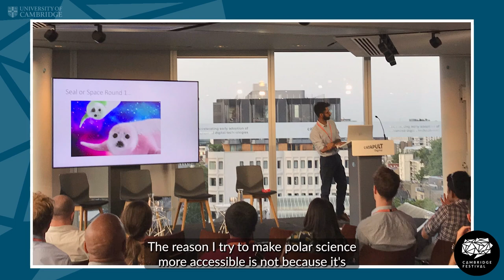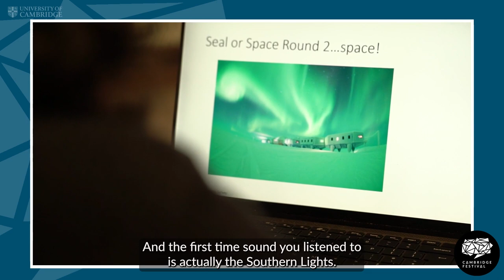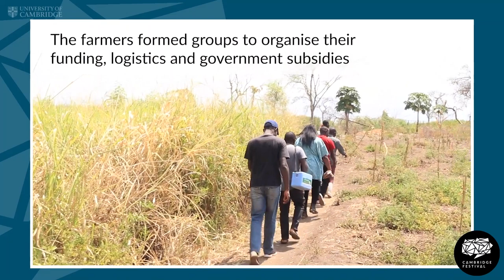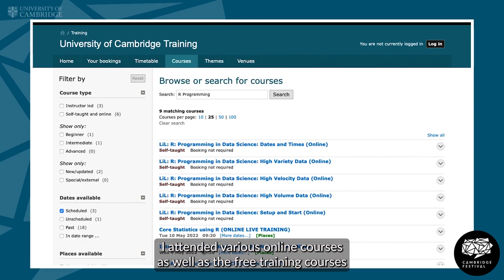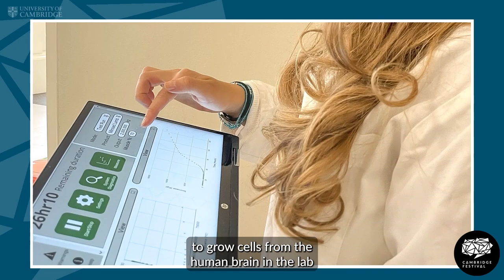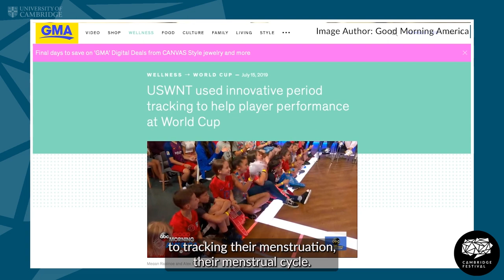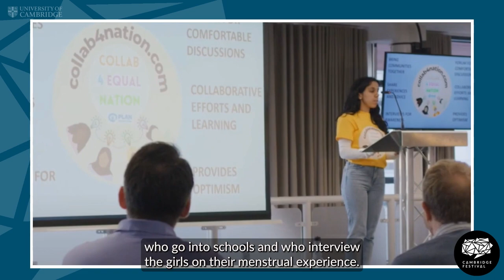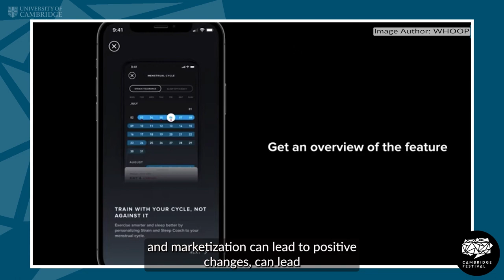Cambridge Imagines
A fascinating series of short films with researchers at Cambridge who are imagining the future. These films share an insight into the researchers and their work.

Including:
Valentina Ndolo on anthrax (Department of Veterinary Medicine)
Stephen Lezak on life after climate change (Scott Polar Research Institute)
Ronja Griep on menstrual shaming (Gates Cambridge)
Yash Mishra on Alternative Animal Technologies (Dept. of Chemical Engineering and Biotechnology)
Prem Gill on seals in space (Scott Polar Research Institute)

Contents of video:

0:00 Festival sting
0:13 Welcome from Vice-Chancellor, Professor Stephen J Toope
1:07 Prem Gill on using satellites to study seals from space
5:33 Valentine Ndolo on anthrax across Uganda and Kenya
9:56 Yah Mishra on the future of cultivated meat
14:09 Ronja Griep on using tech to fight menstrual shaming
21:17 Stephen Lezak and the climate apocalypse